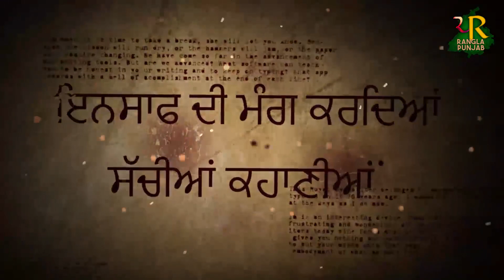ਜਗਰਾਉਂ ਵਿੱਚੋਂ ਵੱਡੀ ਦਖਦਾਈ ਖ਼ਬਰ, 5 ਸਰੂਪ ਧੰਨ ਗੁਰੂ ਗ੍ਰੰਥ ਸਾਹਿਬ ਜੀ ਦੇ ਅਗਨ ਭੇਟ, ਘਟਨਾ ਹੋਈ ਅਣਗਹਿਲੀ ਕਾਰਨ...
ਆਪਣੇ ਚੈੱਨਲ ਦੇ ਮਧਿਅਮ ਗੁਰਦੁਆਰਾ ਸਾਹਿਬ ਦੀ ਪ੍ਰਬੰਧਕ ਕਮੇਟੀ ਨੂੰ ਅਪੀਲ ਕਰਦੇ ਹਾਂ ਕਿ ਅਜਿਹੀਆਂ ਘਟਨਾਵਾਂ ਨੂੰ ਹੋਣ ਤੋਂ ਰੋਕਿਆ ਜਾਵੇ।